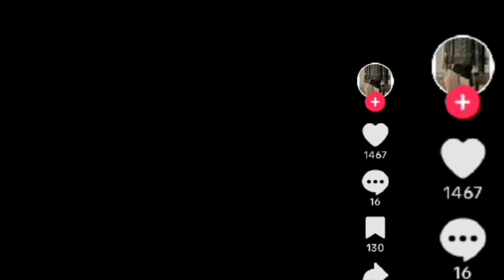Soniya Ko Mil Gea Naya Pathan😂😂dailyroutinevlogs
phatan or soniya 😂😂dailyroutinevlogs